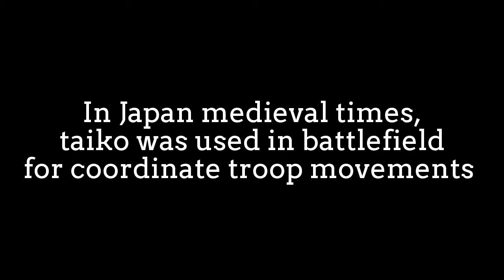Cool Kokyo Taiko Drum Performance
Taiko have a mythological origin in Japanese folklore,
but historical records suggest that taiko were introduced
to Japan through Korean and Chinese cultural influence
as early as the 6th century CE.
Taiko are a broad range of Japanese percussion instruments.
Within Japan, the term refers to any kind of drum,
outside Japan, the term is often used to refer to any
of the various Japanese drums.